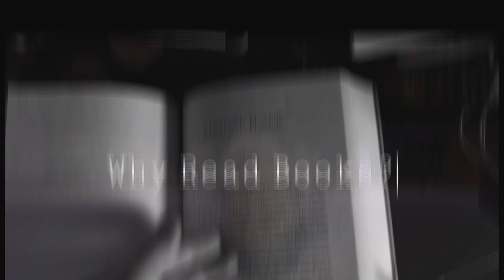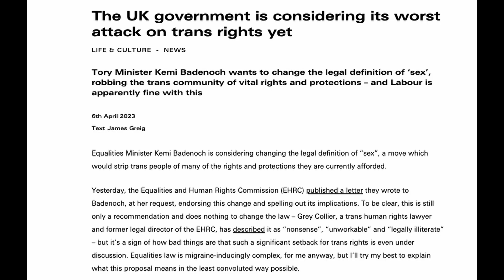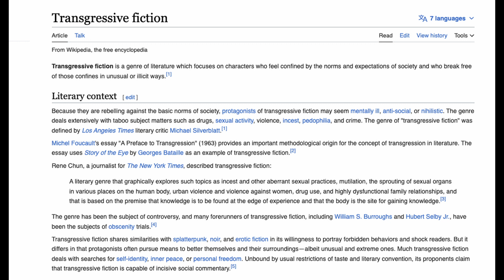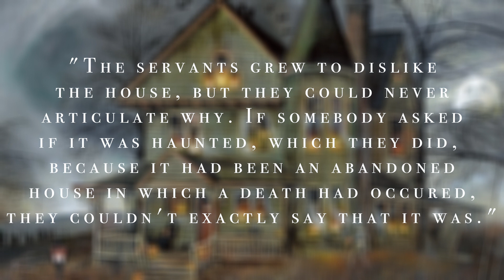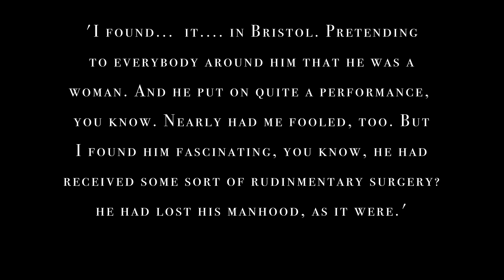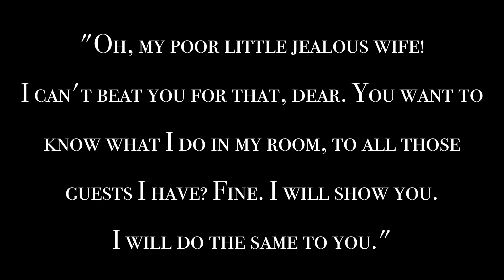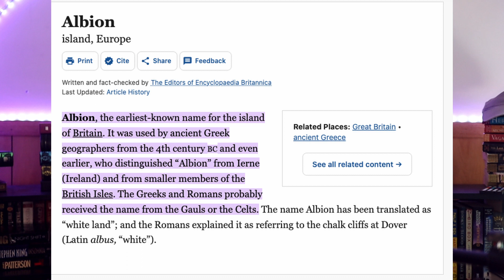BTGYBW Episode 2: TELL ME I'M WORTHLESS by Alison Rumfitt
Welcome back to the channel! Today we are bringing you another deep dive into another horror book! On this episode of Books That Give Your Brain Worms we are talking about TELL ME I'M WORTHLESS by Alison Rumfitt! This is a haunted house story, as well as a transgressive piece of fiction about the trans experience in the UK. It has plenty of scares and plenty of things to say!